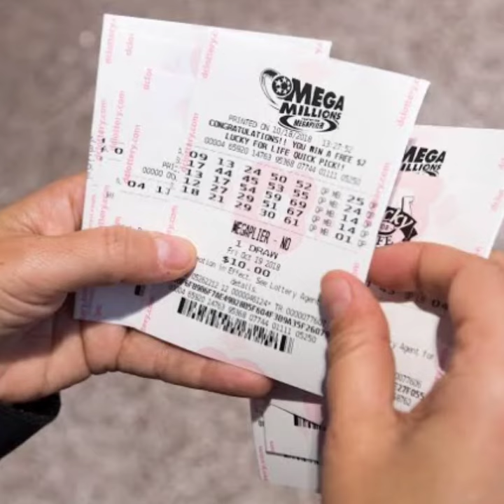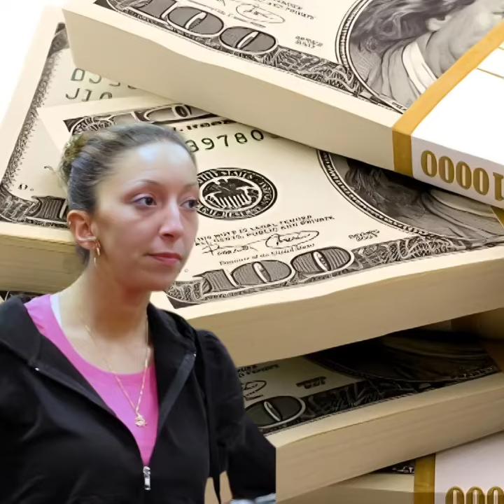NETIZENS, MILYUN - MILLON ANG NAPANALUNAN SA LOTTO PERO ANONG NANGYARI ?😱😱